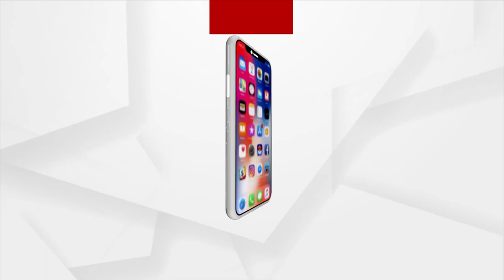Union Minister Dharmendra Pradhan Targets Odisha Govt Over Concerning Law & Order Situation